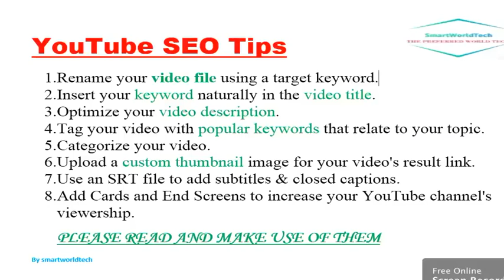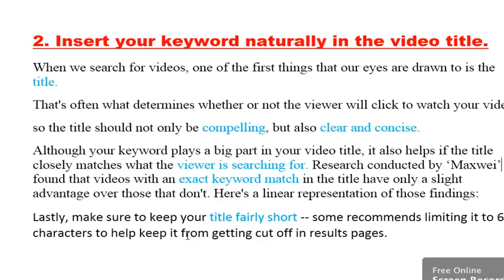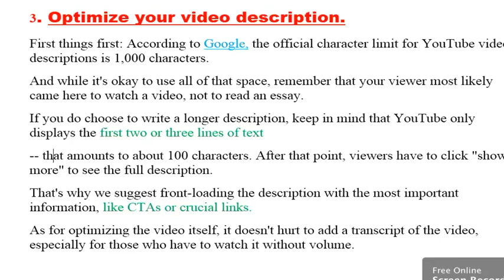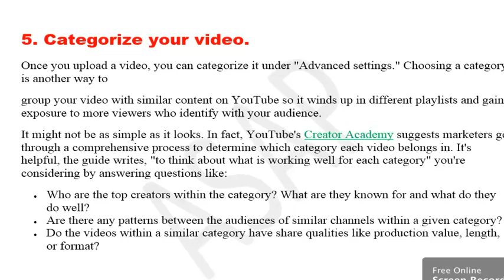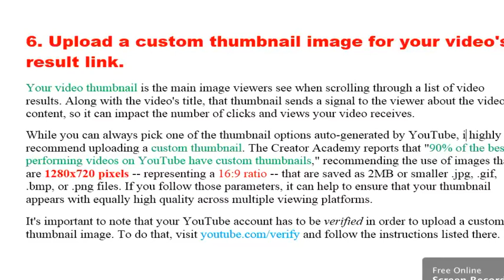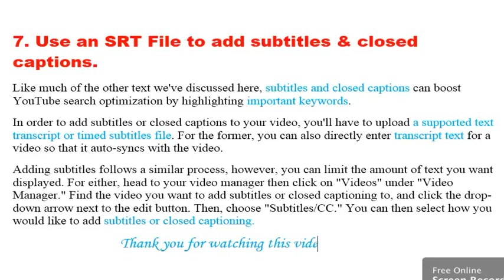YouTube SEO : How to optimize YouTube videos for search in 2020 | YouTube SEO tips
Learn how to optimize YouTube videos fast using our 8-steps | YouTube SEO tips |Grow channel